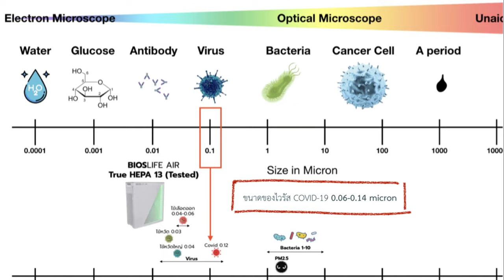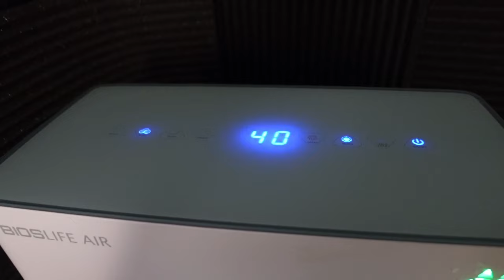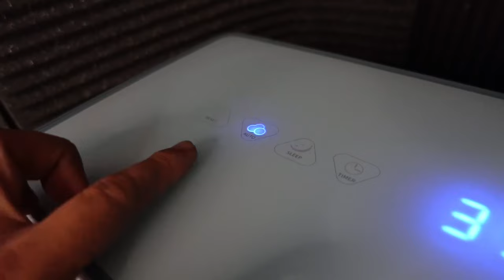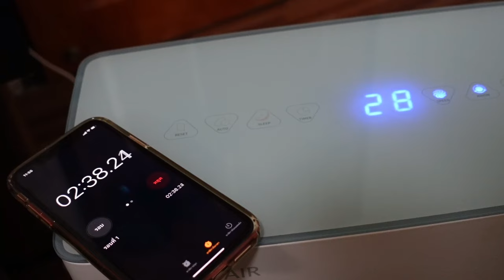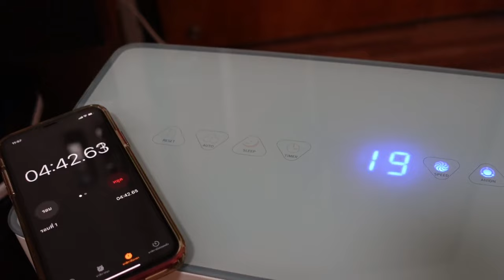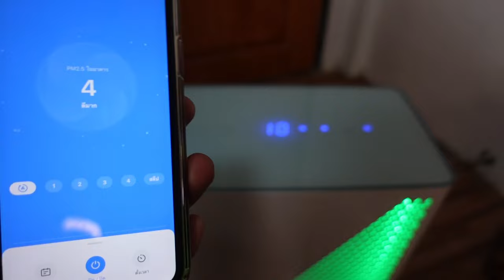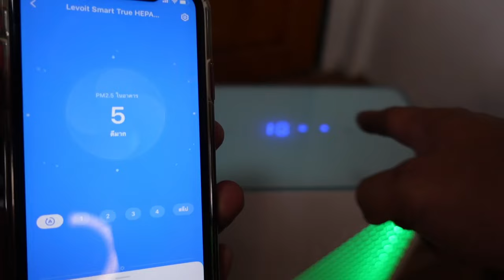วิธีเลือกซื้อเครื่องฟอกอากาศ รีวิวเครื่องฟอกอากาศ BIOSLIFE AIR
ซื้อมาใช้ก็คิดอยู่นานว่าจะรีวิวดีไหม ไม่อยากถูกมองว่า ขายของให้ธุรกิจเคลือข่าย ดังนั้นใน VDO นี้ จะบอกวิธีเลือกซื้อเครื่องฟอกอากาศ ที่นำไปปรับใช้เลือก ยี่ห้อ รุ่นไหนก็ได้ ส่วนใครจะซื้อ Link ที่ผมใส่ติดต่อไว้เป็นช่องทางเดียวกับที่ผมซื้อครับ

** ข้อมูลเพิ่มเติม ตัวนี้ใช้งานสามารถ กำจัดฝุ่นได้ 310 ลบม/ชม
5 ลบม ลบม/นาที
ห้อง 40 ลบม จะใช้เวลาประมาณ 7 นาที

สำหรับคนที่ขายเครื่อง ฟอกอากาศตัวนี้ ผมอนุญาติ ให้แชร์ VDO ผมได้ครับ แต่ห้ามนำไปตัดต่อใช้ในการขายเด็ดขาด ถ้าพบเห็นผมจะดำเนินคดีถึงที่สุด